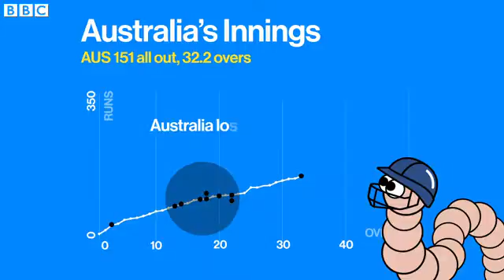Cricket World Cup 2015 New Zealand scrape past Australia